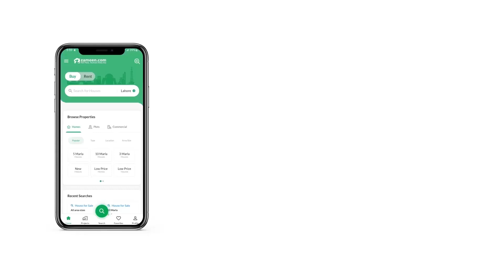2.5 MARLA FLAT FOR SALE IN ZARKON HEIGHTS G-15 ISLAMABAD